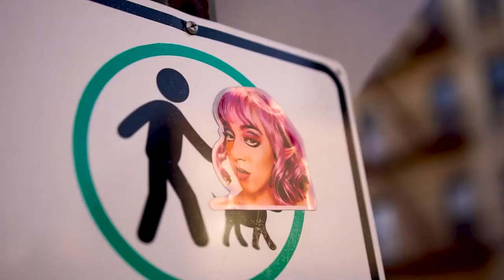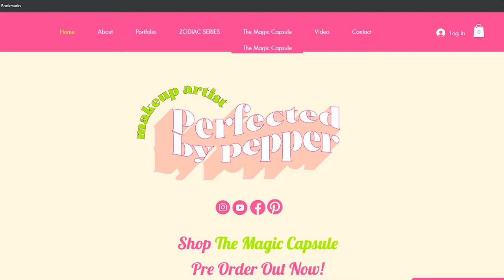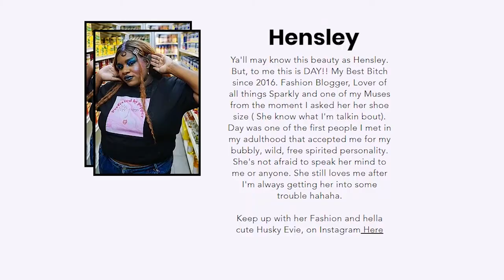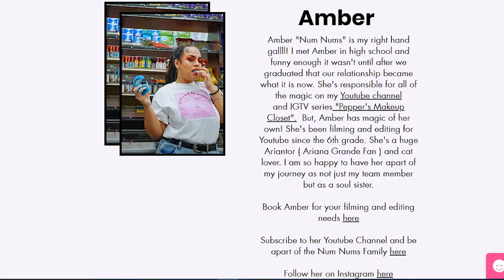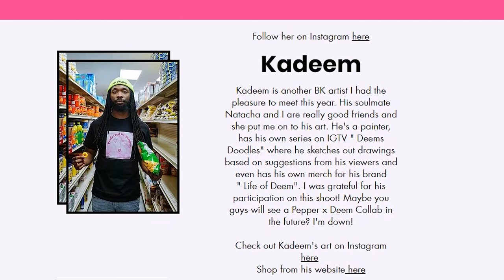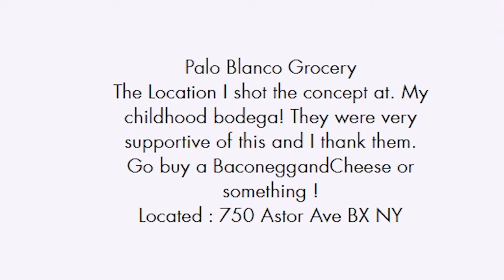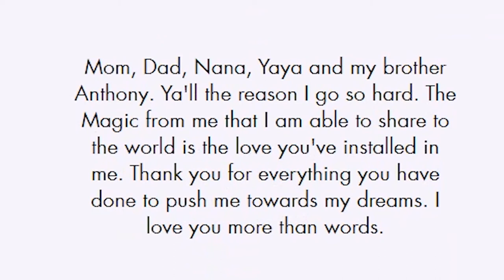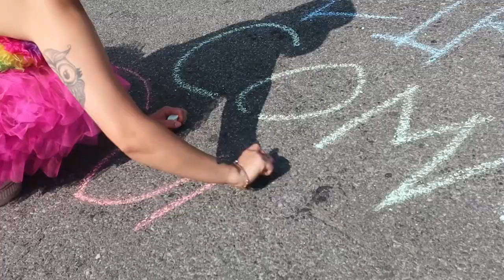MY OFFICIAL MERCH LAUNCH! | The Magic Capsule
Hello beautiful humans of the Universe!

I am so proud to share this moment with you!!!

I have officially released my very own merch for my brand, wow...

Less than a year ago, I was working my job at MAC and barely ever had time to focus on my own business. I lost my job twice, once because of downsizing on the location and then because of COVID. I felt like I hit rock bottom. I decided to put all of my emotions and love for my artistry, FINALLY for the first time ever, as my main focus. Since then, I have been able to experience truly magical opportunities and create a safe space for myself to create. Now having my own official merch to represent myself, I am just stunned on what can really happen once you. put yourself first.

I am saying all of this to say, to any of my fellow creatives or artists who might have been effected within 2020's rough patches..

YOU ARE THE MAGIC
WE NEED YOUR ART
TRUST YOUR PROCESS

I really hope you enjoyed this video. It is very special to me!

I post every Fairy Friday.

Thank you for taking your time out to watch my video!

FOR MORE MAGIC

LETS GET SOCIAL MAMI

For makeup bookings, future webinars, one on one classes, paintings and more magic, click my website !

THIS VIDEO WAS SHOT AND EDITED BY AMBER NUM NUMS
AMBERS INFO

____________PERFECTED BY PEPPER___________
                YOUR LOCAL MAKEUP FAIRY